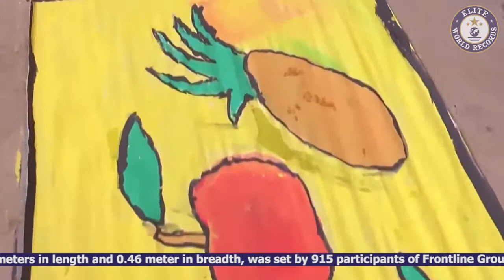Longest Painting by a Team - EWR20135104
The Longest Painting by a Team measured 915 meters in length and 0.46 meter in breadth, was set by 915 participants of Frontline Group of Schools, Tirupur District, Tamil Nadu, India from January 23, 2013 to January 24, 2013.